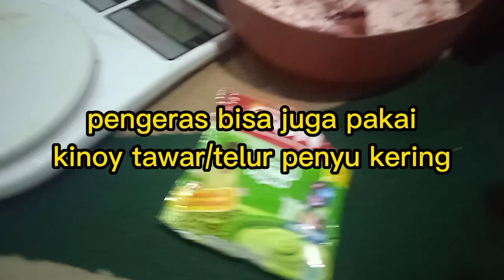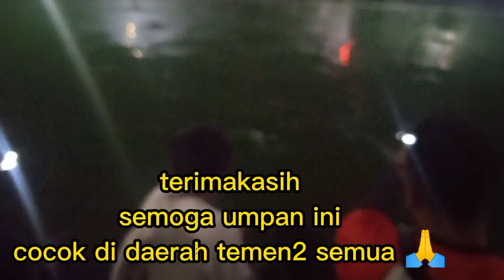resep umpan Galatama lele,langsung test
Umpan Galatama lele ini
Cocok buat mancing siang dan malam hari
Recommended
Untuk Order Essen dan perlengngkapan pancing lain nya
 WhatsApp Danil pancing
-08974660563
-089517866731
Terimakasih 🙏